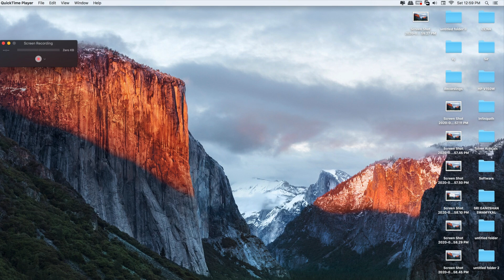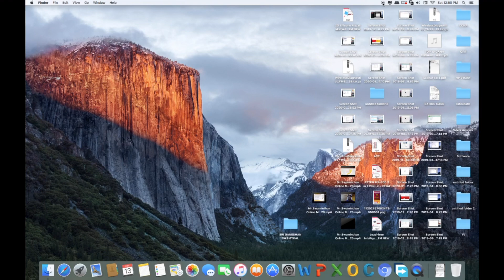How to Screen Record on MAC | Screen Recording | Apple Support | Screen capture mac tutorial tamil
In this video, we shown how to record i mac screen easily.

screen recording on i mac in an easy way, screen capturing mac

நன்றி! வணக்கம்!

screen capture mac
screen capture tutorial
mac screen capture
record mac screen
screen record mac
screen recorder mac
mac screen recorder
screen recording on mac
how to screen record mac
how to screen capture mac
screen recorder for mac
screen capture for mac
screen recording tutorial
how to record screen
record your screen